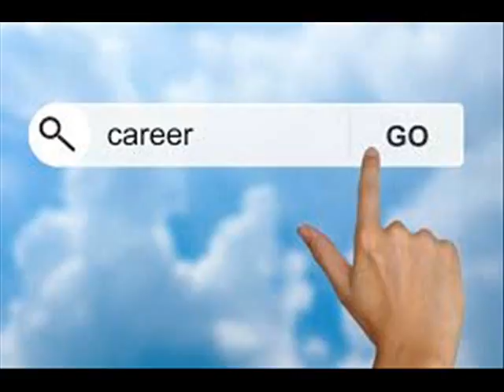Jobs in Erewash - UK